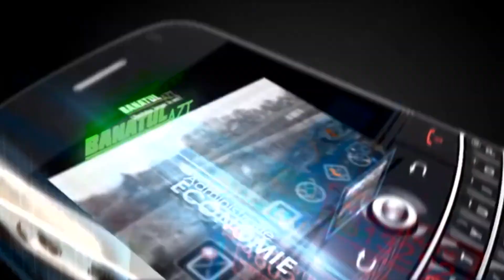Evoluția situației operative și principalele activități desfășurate la nivelul I P J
Evoluția situației operative și principalele activități desfășurate la nivelul I.P.J.TIMIȘ în semestrul I 2017